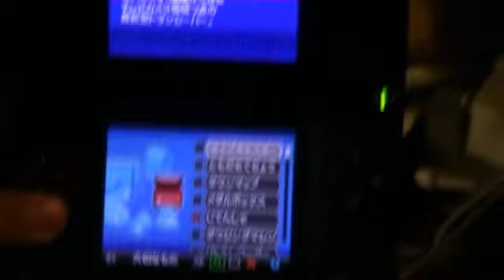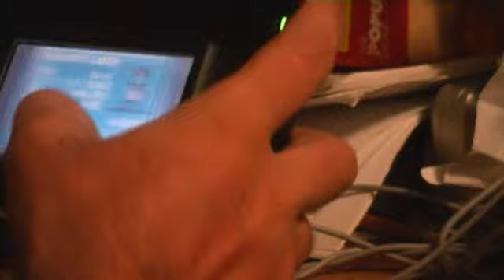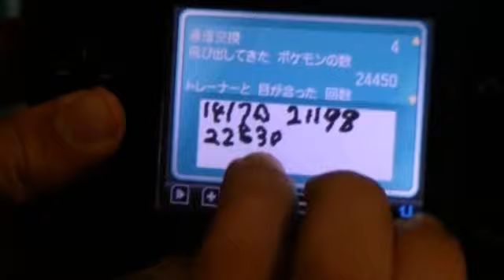LIVE!! Shiny Watchog on White 2 after only 1,619 encounters!!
I was triple-hunting / swarming Illumise for my Name-Quest (Letter I) when shiny Watchog (shiny #74) appears on my White 2 after only 1,619 encounters since shiny Petilil, which was also at 1,600 encounters as well! I actually wanted pretty much anything from this route. I've never liked Watchog, but the shiny form does look pretty sweet! And it has illuminate. It has a lonely nature and I caught it on August 30, 2012.

Wow, my luck has really been insane lately! I've been getting almost nothing but quick hunts lately! This is my 14th shiny for August, and it's not the last...